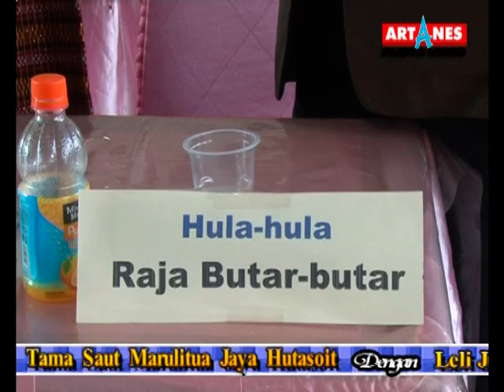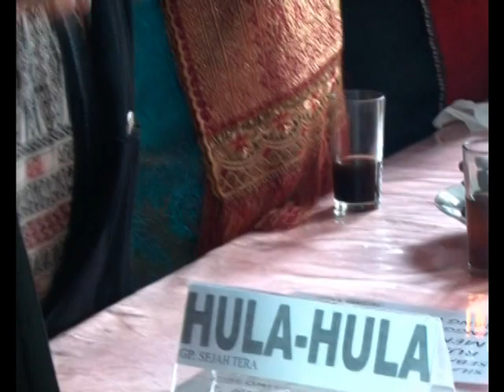WEDDING | Acara Pernikahan Adat Batak | Jaya Hutasoit & Leli Juliana Sinaga | Gedung Sejahtera | 2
Puji syukur kepada Bapa Sorgawi atas kebaikan dan kemurahan-Nya dalam setiap langkah kehidupan kami, khususnya pada saat acara pemberkatan nikah kami. Terima kasih TUHAN YESUS atas penyertaan-Mu yang begitu luar biasa dalam hidup kami. Engkau sungguh baik.

Acara pemberkatan nikah kami dilaksanakan di Gereja HKBP Taman Mini Ressort Taman Mini, acara adat Batak di Gedung Pertemuan Sejahtera, Pondok Gede, Jakarta Timur.

Pendeta yang melayani pemberkatan nikah kami : Pdt. W.B. Parhusip.
Sintua Wijk 2 : St. T. Hutasoit, SE, St. G.A. Sirait, SE dan St. R. Silalahi
Pianis : Newin Siahaan
Pemandu Lagu & Penyanyi Prosesi : Dewi Panjaitan
Penabur Bunga : Joshua Simanjuntak & Aurora
Pengisi Acara Ibadah : Koor Ama Maranatha, Koor Guru2 Sekolah Minggu HKBP Taman Mini.

Kami mengucapkan banyak terima kasih kepada semua pihak yang sudah mensupport kami, yang tidak bisa kami sebutkan satu persatu. Tanpa kalian semua acara ini tidak akan berjalan dengan baik. Terima kasih.

Salam. 🙏🙏

Jaya Hutasoit & Leli Juliana br. Sinaga